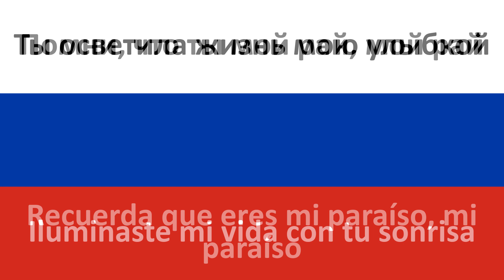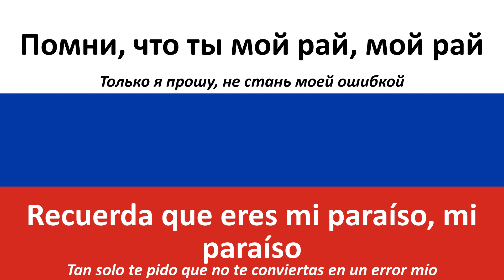Мой рай en español (Mi paraíso) - JONY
Producciones Carrillo les trae la traducción al castellano de la canción en ruso "Мой рай" de JONY.

JONY es un artista que lleva unos años teniendo tan solo una canción anual en el canal... Pero aquí habéis venido vosotros a poner fin a eso jaja! En la encuesta de esta semana de 'La Canción de los Domingos' la habéis votado como ganadora (un poco a ciegas, ya que en la encuesta solo aparecía un verso de esta canción)... Así que aquí viene la segunda traducción de JONY de este 2023!